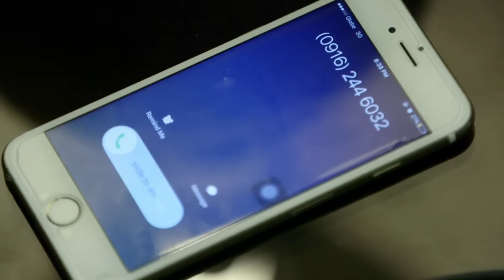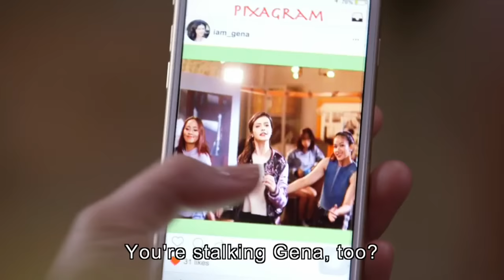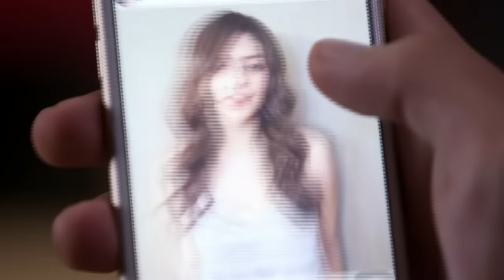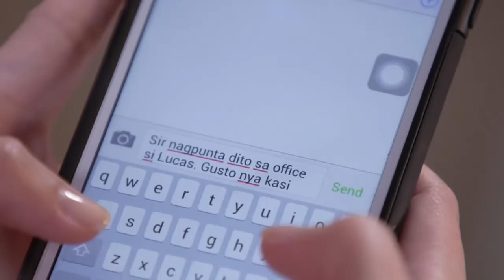Full Episode 28 | A Love to Last